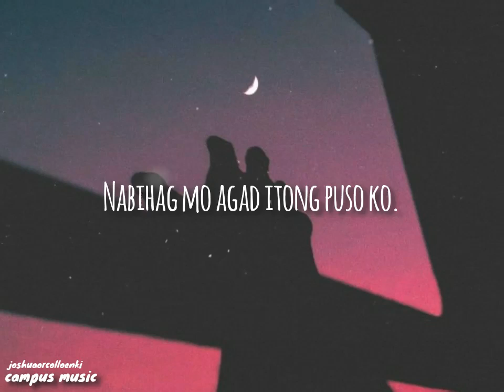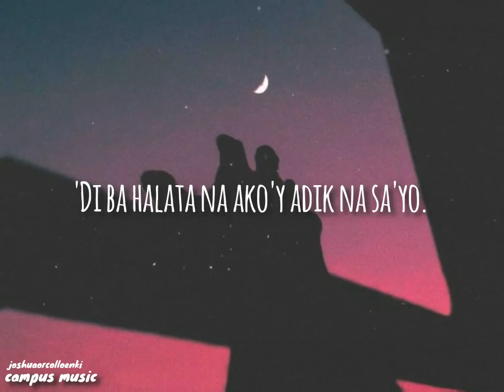Di Ba Halata Agsunta